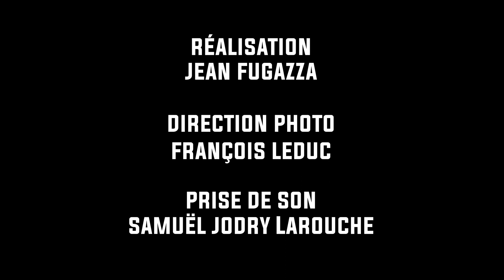Amélie Provost : Au matin - Je slame, tu slames - Unis TV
Amélie Prévost est une artiste en « poésie performée ». En 2016, elle a remporté la Coupe du monde de Slam Poésie. Il s'agit ici d'un extrait de son spectacle Fol ouvrage (Torcher les paillettes), présenté en marge de la diffusion du documentaire Je slame, tu slames.

À PROPOS DE JE SLAME, TU SLAMES
Partout au Québec, une communauté de plus en plus nombreuse participe à des soirées de slam de poésie. Qui sont ces slameurs et slameuses qui partent à la conquête du coeur et des oreilles du Québec?